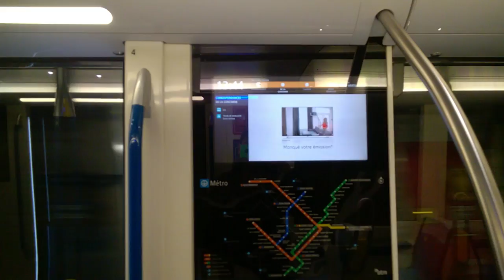Inside the World's Most BEAUTIFUL Subway Train - The AZUR Train of Montreal Metro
Going from one end to another from inside the new, pristine, Azur trains of the Montreal Metro! What do you think of the new trains?